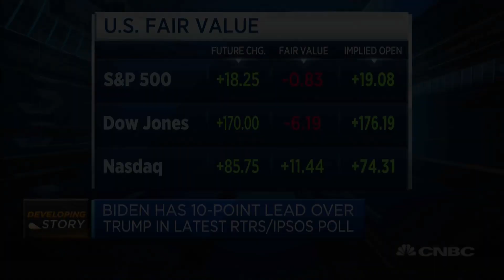Markets would like to see the president back in the White House, says analyst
Market uncertainty over President Trump testing positive for Covid-19 seems to be going away now, says Charles Bobrinskoy of Ariel Investments.